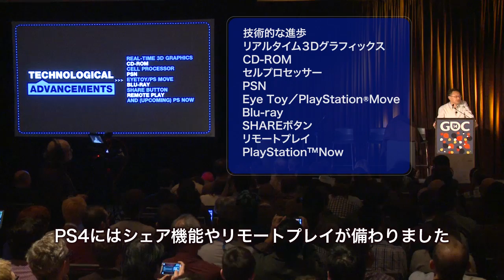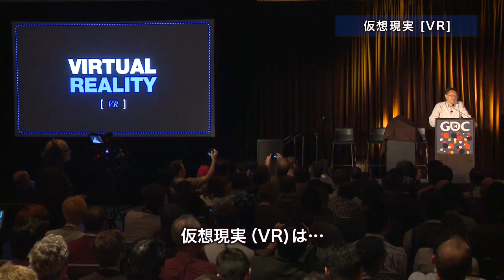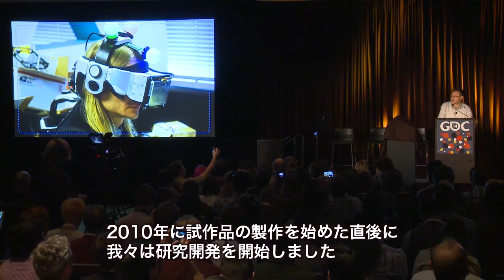「Project Morpheus 吉田修平プレゼンテーション」GDC2014(字幕付き)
「プレイステーション 4」（PS4™）の世界をさらに拡げるバーチャルリアリティシステム
「Project Morpheus（プロジェクト モーフィアス）」 が、3月19日(水)からサンフランシスコで開催された
｢Games Developers Conference 2014｣で発表されました。
その中の吉田修平のプレゼンテーションを字幕付き動画でご覧いただきます。